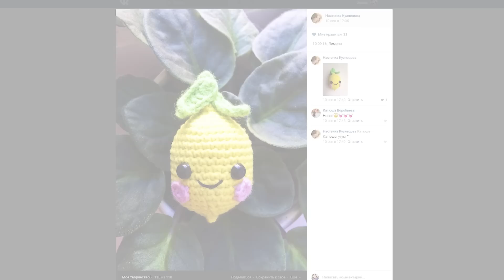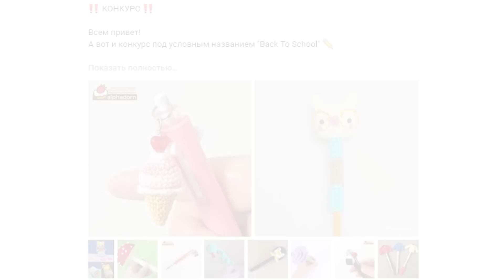Мастер-классы в Москве ♥ Конкурс ♥ Новые работы